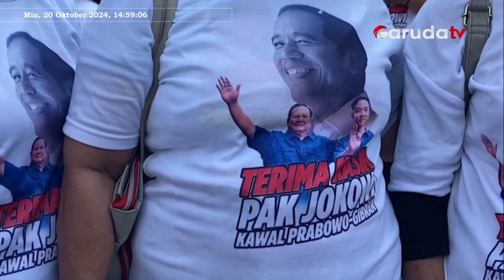Harapan Baru Masyarakat dan Pengemudi Ojek Online di Bawah Pemerintahan Presiden Terpilih